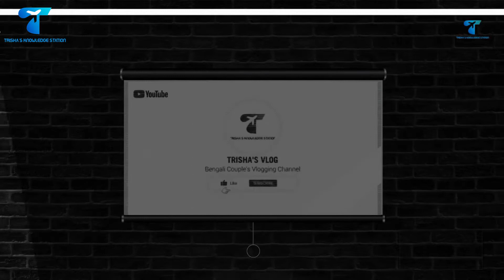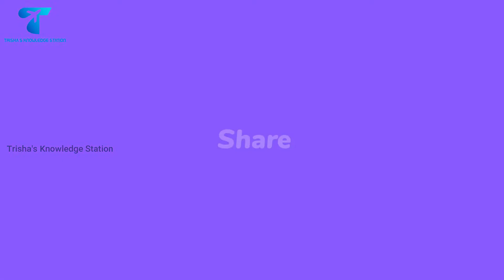Biday belay || Daily Vlog 36 || Bisonjon vlog || banglavlog || bengali vlogger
I am Trisha. Welcome to the channel. I have made this vlog on Daily lifestyle.